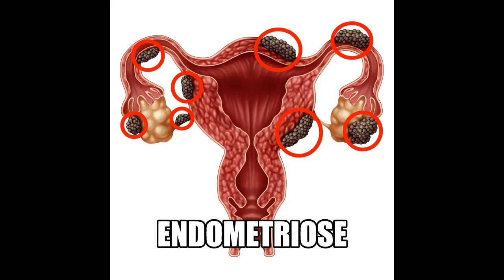ENDOMETRIOSE par Dr. Nassima Nait Sidi Ahmed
cause, symptomes et traitement de l'endometriose